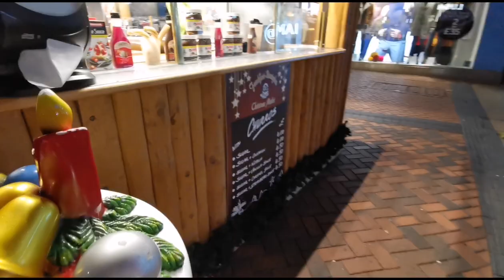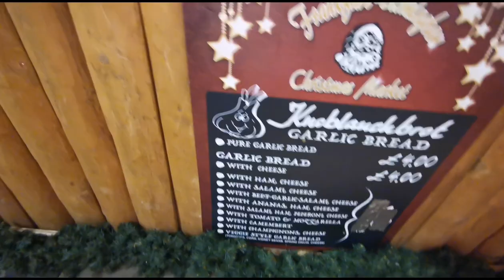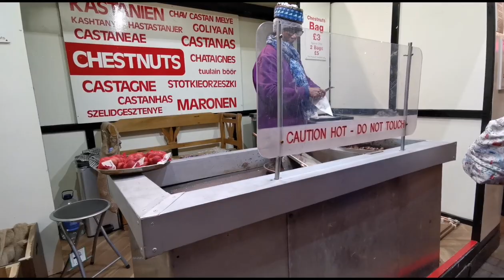Birmingham’s Frankfurt Christmas Market | German Christmas Market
Birmingham’s Frankfurt Christmas Market
the largest authentic German Christmas market outside of Germany or Austria

Birmingham’s Frankfurt Christmas Market is a firm fixture in the city’s annual calendar and, together with the neighbouring Christmas Craft Market, a massive favourite with both residents and visitors to the city from across the UK and Europe. Birmingham comes alive every winter with the arrival of the Market, a clear sign that Christmas is just around the corner. With more than 80 stalls there is something for everyone.

The largest authentic German Christmas market outside of Germany or Austria Birmingham’s Frankfurt Christmas Market offers a large range of traditional good and gifts and a selection of tempting food and drink. Pretzels, schnitzels, bratwursts, and roasted almonds will tempt your tastebuds, all of which can be washed down with gluhwein, weissbeer (wheat beer), or tasty hot chocolate.

A great place to meet up with family and friends and enjoy the live music programme on Victoria Square. And whilst you’re here why not pick up some presents for your family and friends with everything from handcrafted wooden decorations and delicate glass baubles to in the form of the ever-favourite crystal lamps, Sounds of Nature, hand-crafted leatherwork, toys, jewellery and much more besides!